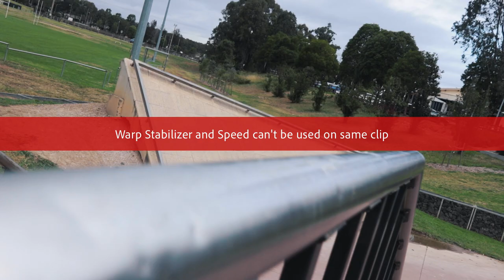WORLDS FIRST RUBBER LEDGE?!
One of my local skateparks got one of the simplest upgrades I've ever seen while it was closed during the Covid-19 Lockdown...
Let me know what you guys think of the rubber in the comments below!

FOLLOW ME ON SCOIAL MEDIA!

SUPPORT MY BRAND & COP SOME THREADS!

NEED SCOOTER PARTS? and SAVE MONEY on your order!